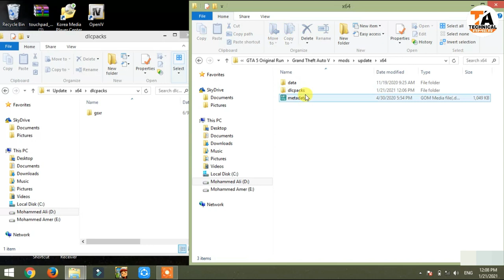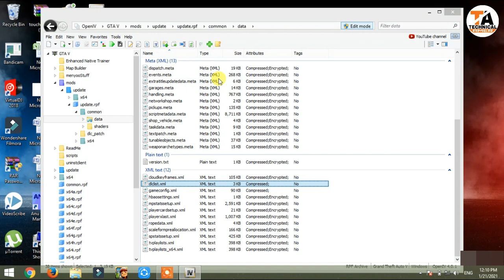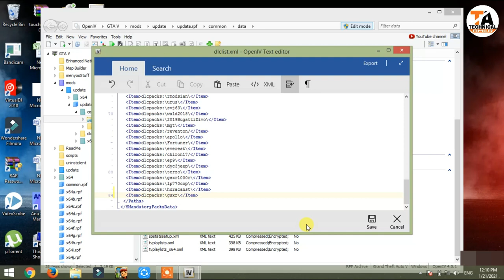GTA 5 : HOW TO INSTALL SUZUKI GSXR 1000 BIKE MOD🔥🔥🔥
In This Video I Have Shown How To Install Suzuki GSXR 1000 Bike Mod In GTA 5

1) Ice cream Screen Recorder
2) Fraps Game Screen Recorder